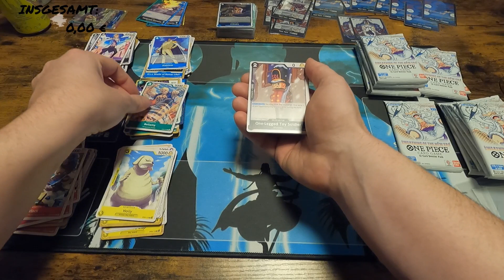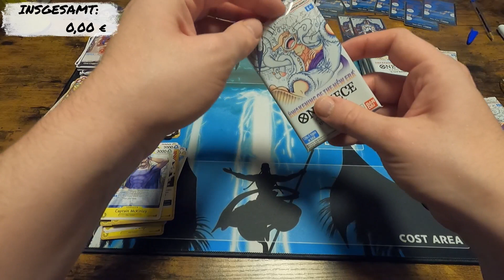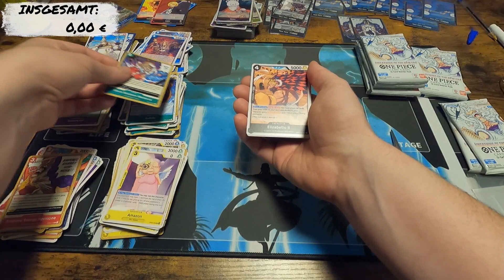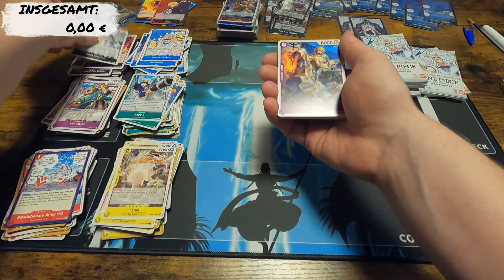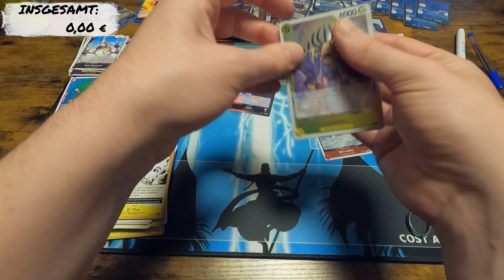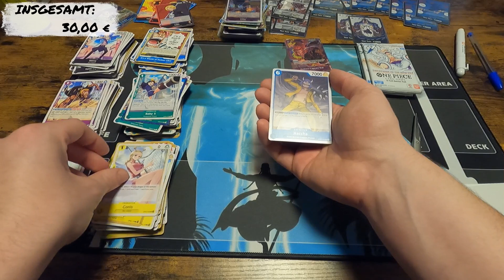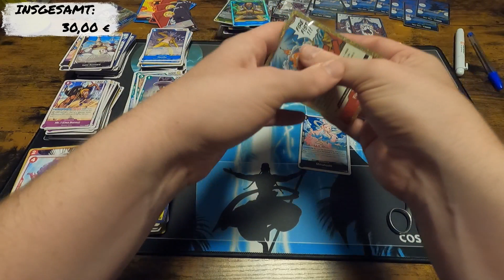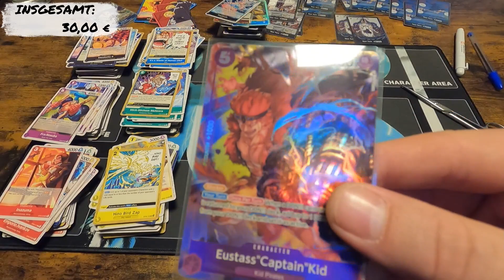WIR ÖFFNEN OP 05 CASE & DOPPEL SET BOX ✅OPENING OP 05 Folge 8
◄◄Gebrüder Games►►
Wir sind im Hype mit dem TCG von One Piece.